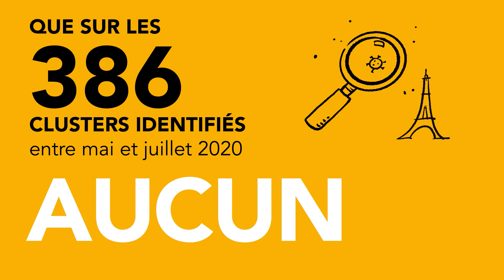Covid-19 : transport en commun et idées reçues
En Ile-de-France comme sur les autres réseaux Mass Transit dans le monde, le risque de contamination dans les transports en commun, est extrêmement faible. Pourquoi ? Le port du masque est respecté par 95% de nos clients, les voyageurs ne parlent pas ou peu ce qui limite l’effet aérosol, l’air intérieur est renouvelé toutes les 6 mn, les points de contacts sont désinfectés chaque jour avec un produit virucide.